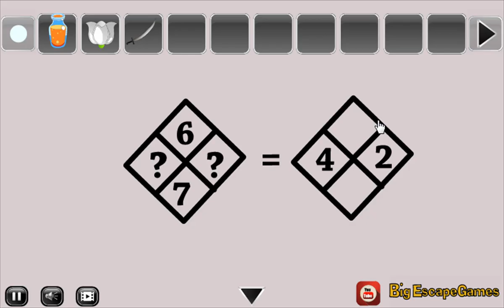fragrant garden escape video walkthrough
BigEscapeGames-Fragrant Garden Escape HTML5 is Developed by BigEscapeGames.com.In this escape game,You came to see the beauty of the Fragrant Garden. But unfortunately,you missed the way out from that garden.You have to find the way and escape from there by finding useful objects, hints and solving puzzles. Good Luck Have Fun!